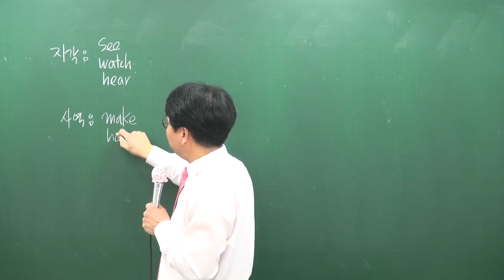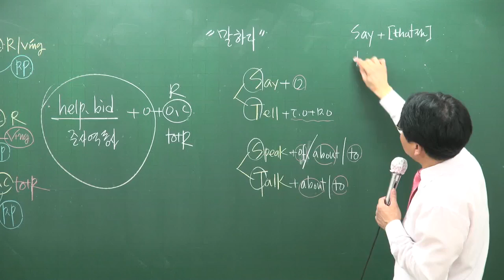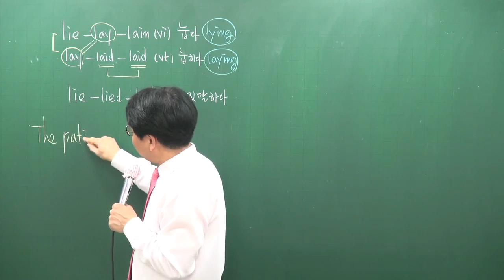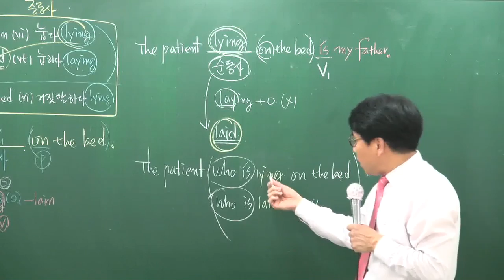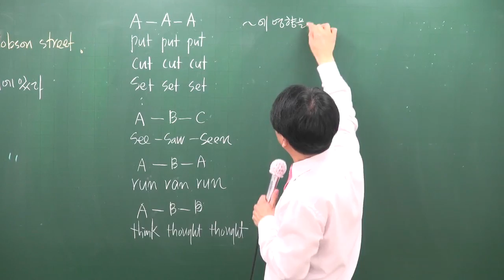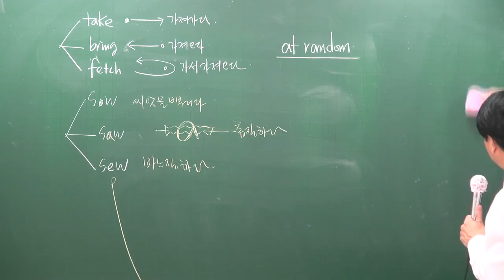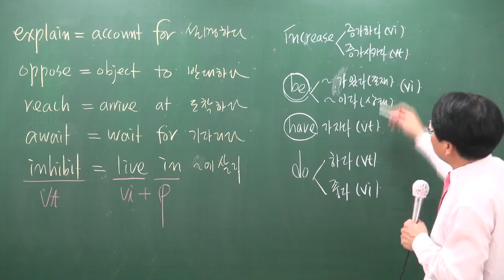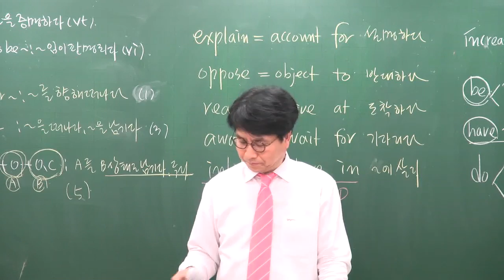[공전무] 2017년 시험대비 공무원 이론과정 영어 6강